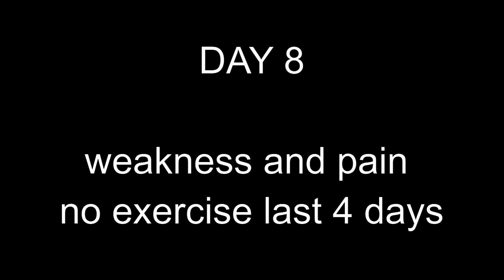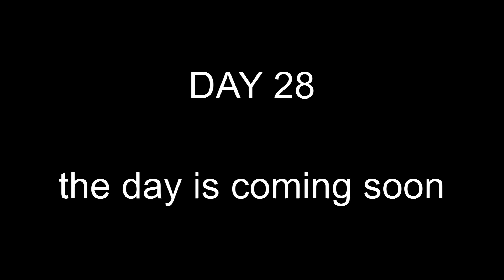I learned how to Muscle Up - Progression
I always liked pull up bar exercises. And one of them is a bar muscle up.
In this video I show my Muscle Up Progression - my painful calisthenics Muscle Up journey of learning to Muscle Up transformation for 1 month (34 days). I tried to learn quick how to muscle up . In this video you will see how to do muscle up for beginners with progression - calisthenics progress epic transformation, video results of 34 days calisthenic pull up bar workout challenge (strength challenge). Secrets and quick hacks of MuscleUps. Learn quick ! If you are looking for another skills you can find on youtube mike boyd learn quick videos. They are really interesting and helpfull for skill learning.
I did this calisthenics muscle up challenge and I figured out how many pull ups can I do? During this strength challenge I also figured out how to do more pull ups. THENX Chris Heria and Mike Boyd muscle up videos helped me a lot.

You will see how average guy learns muscle up in 18 days.
I started from zero experience in mucle up to doing 2 muscle ups in a row in 34 days.  I am not a Muscle Up king like Max True.
MuscleUp is one of 5 BEST Pullup bar Exercises. Bodyweight exercises with step by step progression.

Why you can't muscle up? If you can't do muscle ups, this video probably will answer why you fail. How to muscle up (full tutorial) - the best way in 3 easy steps. This is amazing Muscle up Tutorial !
If you are intersted how to start calisthenics - do pull ups and watch THENX is my recommendation.

If you can do 10 pullups, then you have the strength. Challenge yourself!
Some guy said that it's 70% form and 30% strength.

It's the time for you to get your first MUSCLE UP. Learn to muscle up! Learn it quick.

00:18 How to muscle up
00:35 First tries
01:02 Checking the maximum number of pull ups
02:18 Muscle pain and corns
05:01 My first chicken wing muscle up
05:28 Outdoor local gym
06:41 My first muscle up
07:03 3 chicken wing muscle ups in a row
10:07 2 muscle ups in a row  - Muscle Up Progression
11:01 Pull ups result